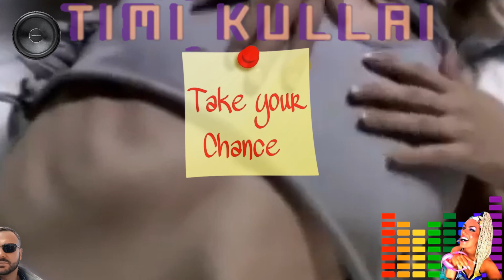Timi Kullai - Take your chance (Martik C remix) 🙋💓🙇